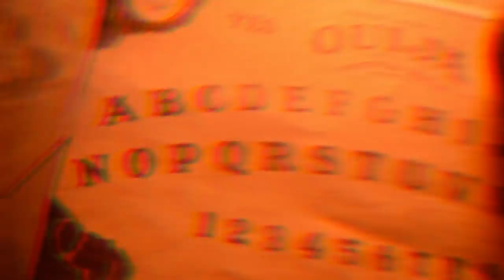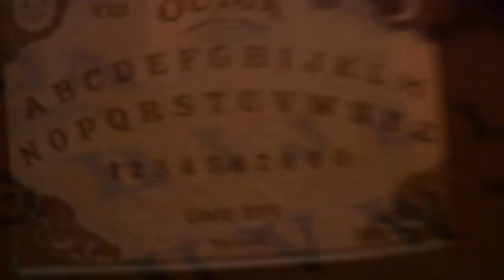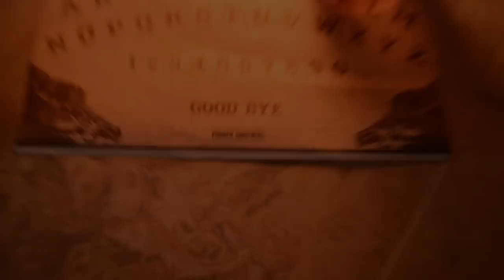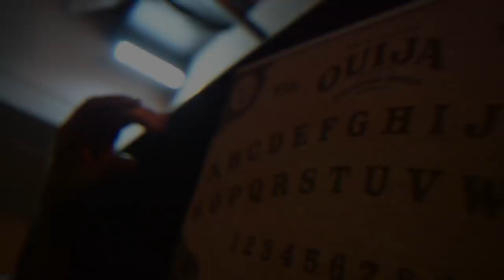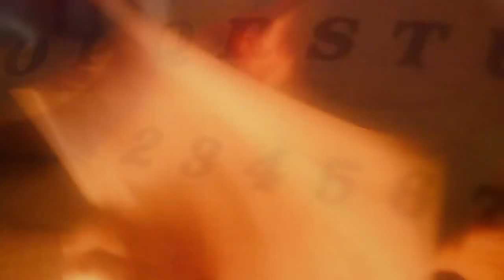Owsir - Was Here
Official video for "WAS HERE" by OWSIR

OWSIR WAS HERE ® 2018